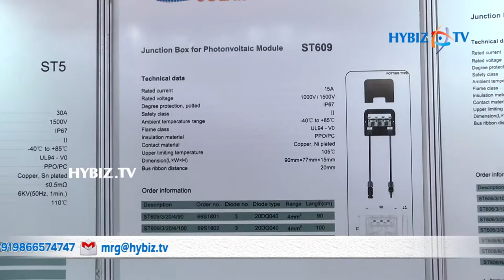Radial Solar Systems from Secunderabad | RenewX 2018 Hyderabad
Radial Solar Systems from Secunderabad | RenewX 2018 Hyderabad || Hybiz.TV